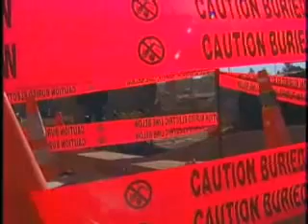Ft Bliss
The Fort Bliss make-over has begun!  Distributed by Tubemogul.